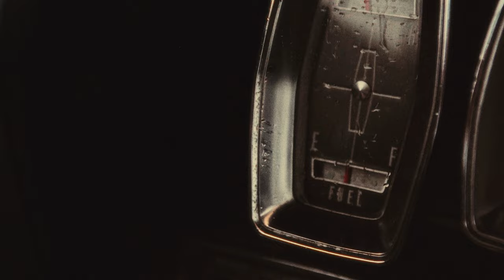Goodnight, Texas - Dry Heat // Official Video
The official video for the new single Dry Heat out 3/7/24, from the upcoming album 'Signals' out July 2024.

Concept and Directing by Goodnight, Texas
Cinematography - Aaron Caleb Eisenberg, Sound and Vision Co.
Editing - Avi Vinocur
Color - Aaron Caleb Eisenberg, Sound and Vision Co.

Victor Huerta’s white 1962 Lincoln Continental appears courtesy of Lillian Huerta by way of Casey Shafer

Recorded by Ian Pellicci at Brothers (Chinese) Recording, Oakland, CA
Mixed by Jay Pellicci at Brothers Chinese Recording, Oakland, CA
Mastered by Amy Dragon, Telegraph Mastering, Portland, OR